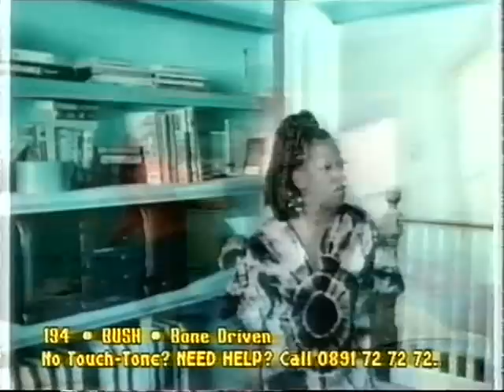Cleopatra - Cleopatra's Theme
[Video]  Cleopatra - Cleopatra's Theme  (Wiggy St Helens UK 2008)

Another of my old 1997 vhs videos, as uploaded by by a few people, keep up the good work :)